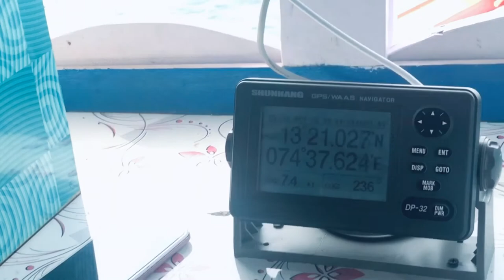Jelly fishes caught by Fishermen!! ( Full trawl video)